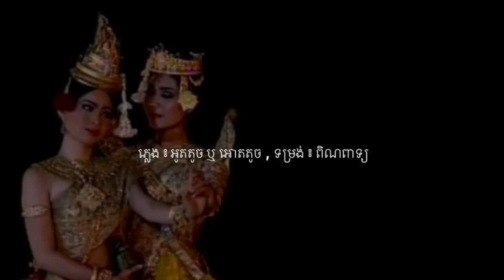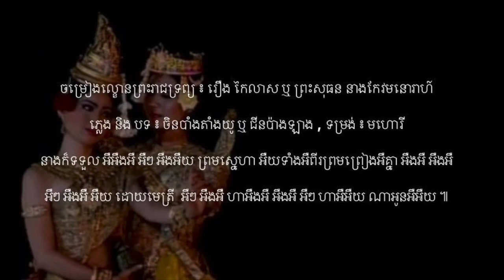ចម្រៀងល្ខោនព្រះរាជទ្រព្យ ៖ រឿង កៃលាស ឬ ព្រះសុធន នាងកែវមនោរាហ៍ - ទំនុក ៖ បុរាណ | ភាគ ២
ចម្រៀងល្ខោនព្រះរាជទ្រព្យ ៖ រឿង កៃលាស ឬ ព្រះសុធន នាងកែវមនោរាហ៍ ( កែវមនោហរ ) , ទំនុក ៖ បុរាណ , ទម្រង់ ៖ របាំក្បាច់បុរាណខ្មែរ

ច្រៀងបង្គោលដោយ ៖ ស៊ីន ស៊ីសាមុត, ស៊ិន សាម៉ាដឹកឆូ និង ឯម ធាយ

00:00 ភ្លេង ៖ អូតតូច ឬ អោតតូច , ទម្រង់ ៖ ពិណពាទ្យ

00:14 ភ្លេង និង បទ ៖ ចិនលក់សណ្តែកដី ឬ ជីនសៀងប៉ាក់គួយ , ទម្រង់ ៖ មហោរី

គន់អ្វីក៏ឃើញ អឺៗ អឺយ ល្អទាំងអស់ អឺៗ អឺយ សង្កេតណាស់ រឹតតែស្រស់អឺ អឺៗ អឺយ គួរពិសម័យ អឺៗ អឺយ ។

កាលគន់មិនឆ្អែត អឺៗ អឺយ ក្នុងហឫទ័យ អឺៗ អឺយ ស្ទុះវៃទ្រប្រាណ អឺៗ អឺយ ភ្លាមភិរម្យ អឺៗ អឺយ ។

នាងភ្ញាក់ស្ទុះក្រោកអឺ អឺៗ អឺយ ដោយម្នីម្នា អឺៗ អឺយហើយនាងសួរថា អឺៗ អឺយ នរណានេះ អឺៗ អឺយ ។

01:26 ភ្លេង និង បទ ៖ ចិនចុះទូក ឬ ជីនរឿ , ទម្រង់ ៖ មហោរី

នរណាហ៊ានមក អឺអឺងអឺយ នរណាហ៊ានមក អឺអឺយជិតអឺនារី មានអឺតែគូជីវី អឺៗ អឺងអឺយ គឺខ្លួនអឺបង អឺអឺងអឺយ ។

ជួជាតិមារយាទ អឺងឺងអឺយ ជួជាតិមារយាទ អឺអឺយថោកអប្រិយ សមអឺអ្វីអឺហ៊ានអឺលួច អឺៗ អឺងអឺយ មិនកោតខ្លាច ។

បណ្តោយឱ្យចោរ អឺអឺងអឺយ បណ្តោយឱ្យចោរ អឺអឺយ ចិត្តអឺមោហា ចាប់អឺចង់អឺកល្យាណ ហាអឺអឺងអឺយ ដោយអំណាច អឺអឺយ ។

បើសិនកាយសិទ្ធ អឺអឺងអឺយ បើសិនកាយសិទ្ធ អឺអឺយ ឫទ្ធិអឺអំណាច នឹងអឺអាចប្រហារ ហាអឺអឺងអឺយ ឱ្យក្សិណអឺក្ស័យ អឺអឺយ ។

ស៊ូប្តូរជីវិត អឺអឺងអឺយ ស៊ូប្តូរជីវិត អឺអឺយ ឥតអឺអាល័យ ចូរថ្លៃនាងអឺស្ម័គ្រ អឺៗ អឺងអឺយ ដោយប្រណី ។

04:12 ភ្លេង និង បទ ៖ ចិនបាំងតាំងយូ ឬ ជីនប៉ាងឡាង , ទម្រង់ ៖ មហោរី

ឥឡូវបងពេញ អឺអឺងអឺ អឺៗ អឺងអឺយ ស្រឡាញ់អឺពិតអឺ អឺយសូមផ្ញើជីវិត អឺងអឺ អឺងអឺ អឺៗ អឺងអឺ យ៉ា លើស្ងួនភ្ងាអឺ អឺ អឺងអឺ ហាអឺងអឺ អឺងអឺ អឺៗ ហាអឺអឺយ ណាអូនអឺអឺយ ។

នាងក៏ទទួល អឺអឺងអឺ អឺៗ អឺងអឺយ ព្រមស្នេហា អឺយទាំងអឺពីរព្រមព្រៀងអឺគ្នា អឺងអឺ អឺងអឺ អឺៗ អឺងអឺ អឺយ ដោយមេត្រី  អឺៗ អឺងអឺ ហាអឺងអឺ អឺងអឺ អឺៗ ហាអឺអឺយ ណាអូនអឺអឺយ ៕

05:38 ភ្លេង បទ ៖ ចិនបើកវាំងនន ឬ ចិនពើតម៉ាន , ទម្រង់ ៖ មហោរី

លោកគ្រូ ស៊ីន ស៊ីសាមុត បានទទួលអនិច្ចកម្មក្នុងថ្ងៃអង្គារ ទី១៨ ខែឧសភា ឆ្នាំ១៩៧៦ ក្នុងជន្មាយុ ៤៤ឆ្នាំ ដោយទាហានអាវខ្មៅសម្លាប់ ក្នុងរបបកម្ពុជាប្រជាធិបតេយ្យ ប៉ុលពត ។

អ្នកគ្រូ ស៊ិន សាម៉ាដឹកឆូ បានធ្វើមរណកាលក្នុងថ្ងៃសុក្រ ទី២២ ខែធ្នូ ឆ្នាំ២០១៧ ក្នុងជន្មាយុ ៧៨ឆ្នាំ ដោយរោគាពាធ ។

Royal ballet of cambodia : Preah Sothun